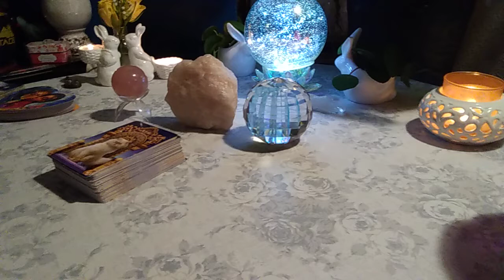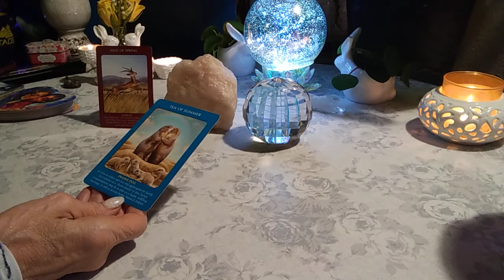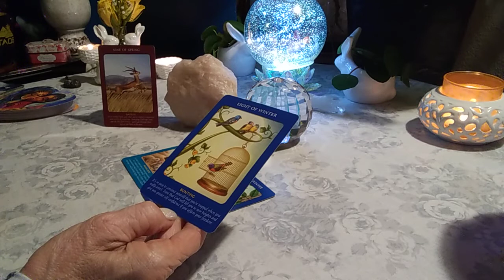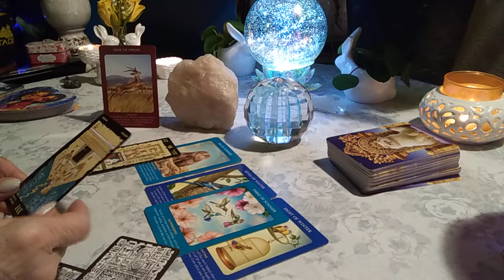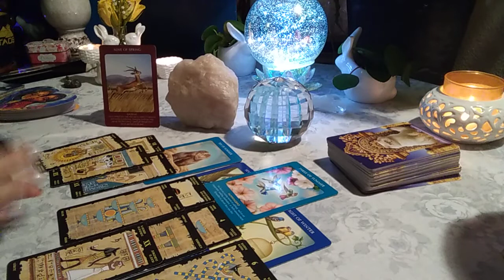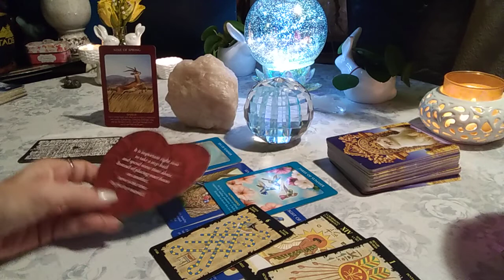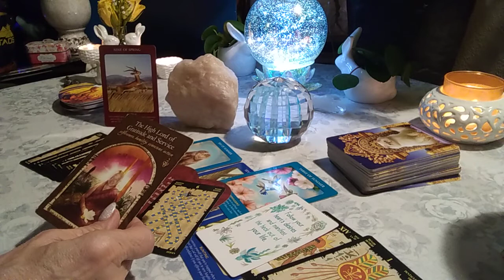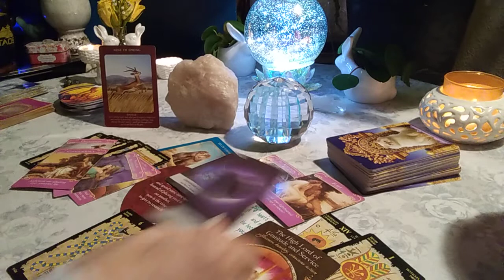♌ LEO Mid March 💕 LOVE READING